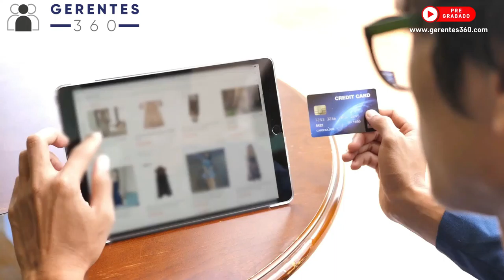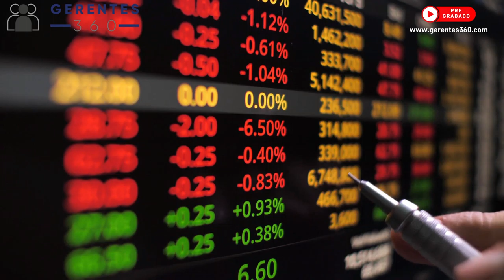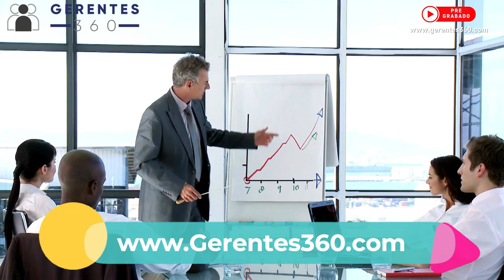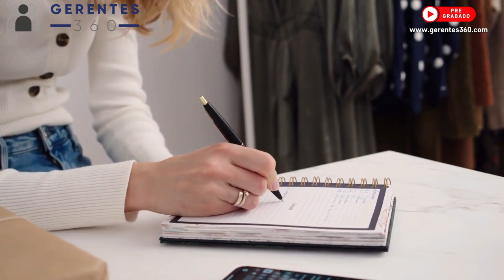Anuncio del lanzamiento de Windows 11 y Tesla se recupera de sus pérdidas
Anuncio del lanzamiento de Windows 11 y Tesla se recupera de sus pérdidas - Podcast de Noticias Diarias de Gerentes 360 # 11 - Junio 25 de 2021